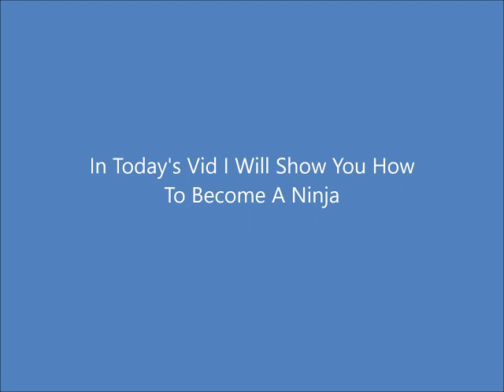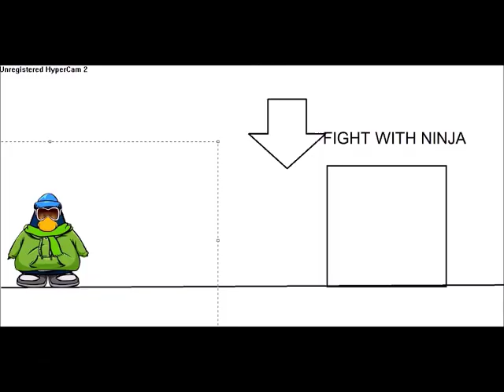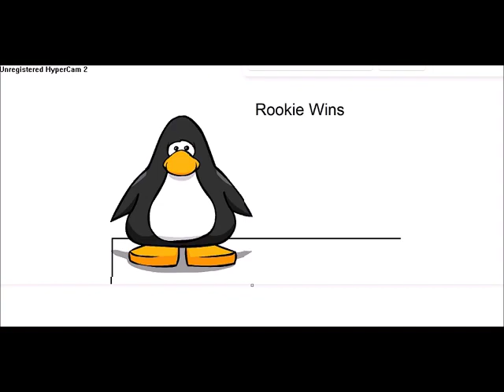How To Become A Ninja/Tip The Iceberg In Club Penguin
This Is Actually Real